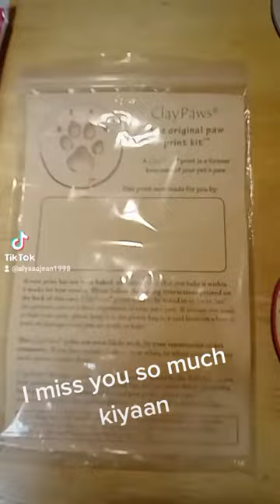Had to bury my dog.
My 4 year old chihuahua terrier was only 4 when he passed away In my arms 11/28/2022.
The days have been so hard without him here with me.